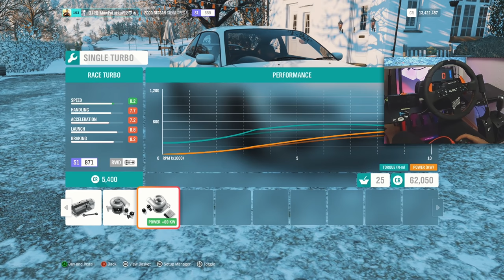Ekipowy zlot NISSAN! I zdjęcie w powietrzu! / Forza Horizon 4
**Kierownica**

5% Zniżki na produkty ASTRO Gaming

**Konsole**

**Peryferia**